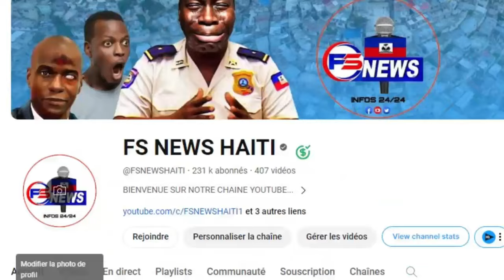Muscadin An Danje, Bandi Gresye yo Atake Komisè Muscadin Yo Vle Pran Miragwan